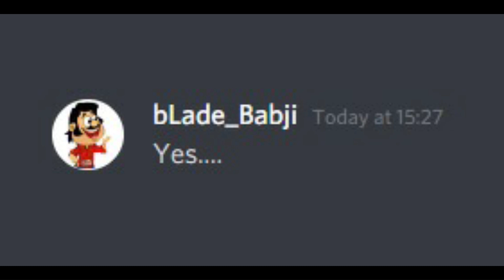Common words translated into English